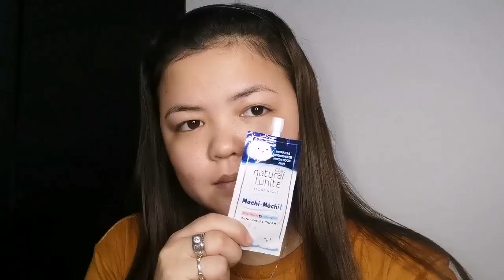Easy Make up tutorial (with HACKS) | 01 VLOG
Hi guys! I'm not yet a pro but I'm sharing the look na pwede pang everyday make up and HULAS FREE :) Promise I will do better next time. Soooo pinangtiktok ko tong look na to HAHAHA. I used the front cam of my phone for filming (Huawei Nova 5t)

Product used:
Pax Moly Water Rose Toner
Olay face whitening cream
Ever Bilena face powder -Natural
Ashley Pro make up setting spray
Focallure concealer - 01 Neutral
Nivea Lip balm
Carelin oil control blush on- Berry pop
Vice aura contour - Confeerm
Vice Aura Duo BT12- Superstar
Vice BT12 lip and cheek tint - Cooky
Tony Moly liptint - 02
Tartellete flirt eyeshadows
Maybelline waterproof mascara (black) for eyebrows and lashes